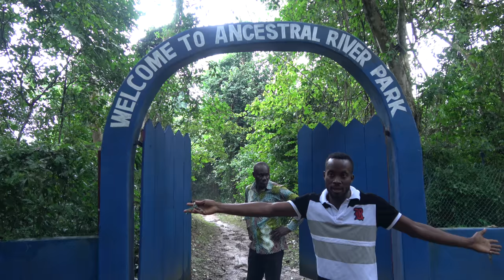Welcome to Ancestral River Park - Ghana May 2018 Tour